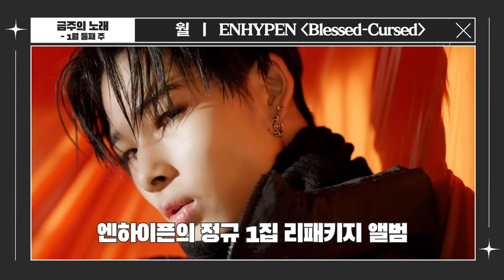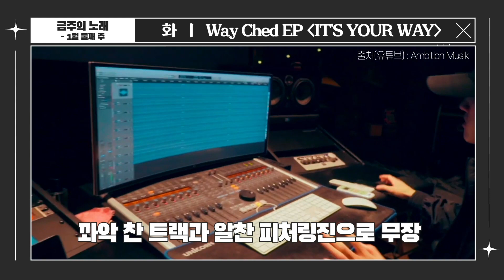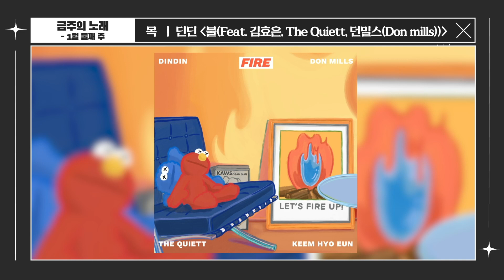[ENG] [금주의 노래] 💿 1월 둘째 주｜ENHYPEN, Way Ched, 딘딘 (DINDIN), OnlyOneOf (온리원오브)｜Stone Music+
1월 둘째 주도 손꼽아 기다렸던 컴백들로
귀호강 눈호강 해찌 ✌

[금주의 노래] 💿 1월 둘째 주｜ENHYPEN, Way Ched, 딘딘 (DINDIN), OnlyOneOf (온리원오브)｜Stone Music+